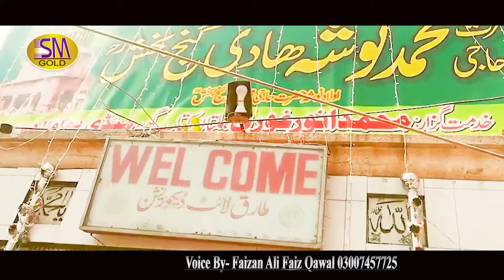Nusho Da Pattka | Faizan Ali Faiz Qawwali | Nusco Pak Manqabat 2023 | SM Sadiq Studio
Sm Sadiq Studio Presented
Detail About This Kalam
Nusho Pak Special Manqabat 2023
Title : Nusho Da Pattka
Artist : Faizan Ali Faiz Qawwali-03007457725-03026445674
Lyrics : Faizan Ali Faiz Qawwali
Dop & Edit: Saher Sadiq
Recordist: Waseem Sadiq
Thumbnail Design: ShahZaib Mukhlis
Audio : Sm Sadiq  Studio Lahore
Video : Sm Sadiq Studio
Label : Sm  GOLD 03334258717